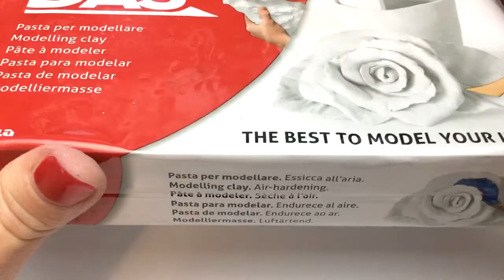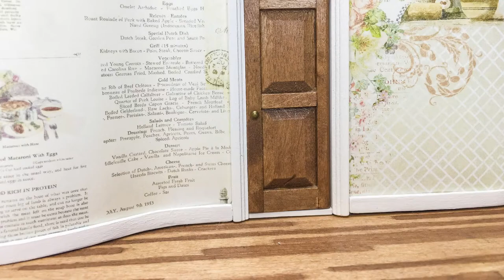Build MOOMIN House DeAGOSTINI № 26 | 27 | 28 | 29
Hello everyone :) In this video I am building a house of Moomins Deagostini!

I am reading Tove Jansson's book "Comet in Moominland" (the beginning of the story in the last video), if you want to enjoy building without talking, watch another video on this channel

Moomin House is the very embodiment of home comfort. Everyone will be warmly welcomed here. Recreated in the form of a composite model and thought out to the smallest detail, it came to us from the magical world of Moomins, which was invented by the artist and writer Tove Jansson. Build a Moomin house by collecting the details that you will find in each issue of the magazine. In total, 8 charming characters are waiting for you, as well as furniture, accessories and parts for assembling the house.

The Moomins are the central characters in a series of books and a comic strip by Swedish-speaking Finnish illustrator Tove Jansson, originally published in Swedish by Schildts in Finland. They are a family of white, round fairy tale characters with large snouts that make them resemble the hippopotamus.

☆ Believe in yourself and in miracles! ☆